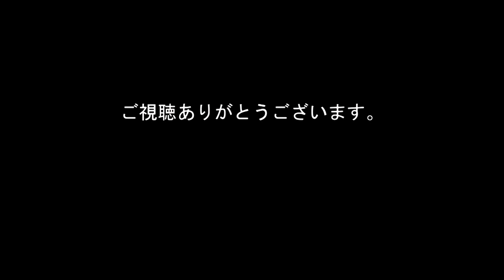猫と晩酌！茶白猫のオイオイと一緒に家飲み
猫と晩酌！茶白猫のオイオイと一緒に家飲みしました。

00:00 本日の献立の紹介
01:02 いただきます
01:42 ししゃもの美味しい焼き方を解説
03:04 猫がヒザに飛び乗る
03:38 二杯目の酒を注ぐ
04:16 猫がテーブルの上でウロウロする
05:24 猫がご飯を食べ始める
07:41 撮影者はカップラーメンを食べる
09:05 エンドロール